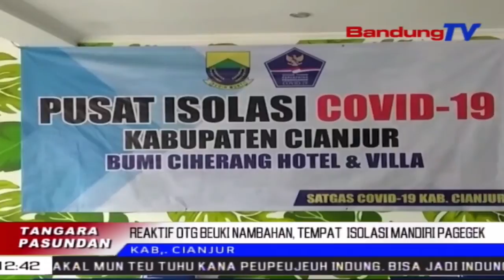Reaktif OTG Beuki Nambahan, Tempat Isolasi Pinuh | TP | BANDUNGTV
TP | BANDUNGTV | DERI FIRMAN | Rohang Tempat Isolasi Mandiri Di Kabupaten Cianjur, Pagegelek. Pangna Kitu Teh, Lantaran Jumlah Reaktif Ti Orang Tanpa Gejala Atawa OTG Saban Poena Beuki Nambahan. Tepi Ka Kiwari, Aya Tilu Ratus Sabelas Orang Tanpa Gejala Reaktif, Tur Karereanana Ti Cluster Pasantren.